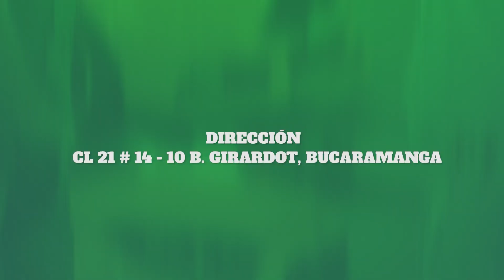Hora Pico | Así avanza la administración de la alcaldía de Bucaramanga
¿Cómo va la administración de la alcaldía de Bucaramanga? ¿Cómo han afrontado los temas urgentes de la ciudad?
En esta emisión de Hora Pico, el jefe de gobernanza de la alcaldía de Bucaramanga, Richard Caicedo, habla con el periodista Luis Alfredo Bonza Forero en el programa Hora Pico sobre la actualidad del gobierno local.